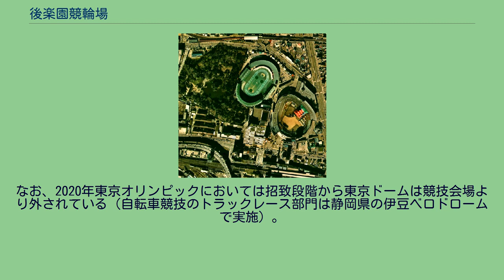後楽園競輪場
後楽園競輪場（こうらくえんけいりんじょう）は東京都文京区にかつて存在した競輪場である。
以後はプールやローラースケート場として運営され、1988年から日本初の屋根付き野球場の東京ドームとなっている。
この立地は江戸時代には水戸徳川家の屋敷の中屋敷（後に上屋敷）の中であった。
屋敷の中に、初代藩主の徳川良房が庭園を造り、二代藩主の光圀が完成させている。
明治維新後は旧帝国陸軍に接収され、1870年（明治3年）から1935年（昭和12年）までは東京砲兵工廠が置かれていた。
しかし東京砲兵工廠は、1923年（大正12年）の関東大震災で甚大な被害を受け修復不可能ということで、1931年（昭和6年）から逐次小倉へ移転が実施され、小倉兵器製造所が開設された。
1933年（昭和8年）10月、小倉兵器製造所は小倉工廠となり、兵器製造所に加え砲具製造所・砲弾製造所を増設。
1935年（昭和10年）10月、東京工廠は小倉工廠へ移転を完了した。
工廠跡地は翌1936年に設立された「株式会社後楽園スタヂアム」に売却され、翌1937年（昭和12年）9月、職業野球専用の新球場「後楽園球場」が建造された。
戦後、1948年（昭和23年）に自転車競技法が交付され、自治大臣が指定する市町村は「地方財政の健全化」のため、公に競輪が開催できるようになったことで、福岡県小倉市（現在の北九州市小倉北区・小倉南区）で競輪が始まった。
東京都も戦後の都の復興の一助にしようということで1949年（昭和24年）に東京都が主催し、後楽園球場に隣接する場所に都内初の競輪場を開設。
同年11月からレースを開催し、一般の競輪レース（9車立て）より3人多い12車立てで開催するユニークな経営方針を取り入れたことで人気を集めた。
1950年（昭和25年）に鳴尾事件が発生、全国的に競輪の開催ができなくなると、同年12月4日から再開されるまでの期間、スタンドの一部がゴルフ練習場として開放された。
ボールは2ダースで50円の料金設定で夜間照明も行われた。
1958年（昭和33年）1月の開催では、一開催の入場者数が約27万人を記録するなど、全国一の売り上げを誇った。
また、コースの内側にはグラウンドが設置されており、オリンピック予選を始めとするサッカー日本代表の試合が開催されたり、ボクシングやプロレスの興行が行われ、1958年には全日本自動車ショウ（現在の東京モーターショー）が開かれたこともあった。
　　 しかし1967年（昭和42年）に東京都知事に当選した美濃部亮吉が、「東京都営のギャンブルは全面的に廃止する」方針を固めることを明らかにしたことで、それに則って1972年（昭和47年）10月26日に開催されたレースを最後に、競輪の開催が廃止された。
ちなみに京王閣競輪場は都営が廃止されたあとも、競輪の開催を調布市など周辺市に主催を移譲して開催している。
競輪場としての使命を終えた同施設は、後楽園球場を経営する後楽園スタヂアム（現在の東京ドーム）によって「後楽園ジャンボプール」として改装され、場内にはスタンドを利用したゴルフ練習場も併設された。
1986年（昭和61年）にプールは廃止された。
その後、当地には1988年（昭和63年）に日本初の屋根付き野球場である東京ドームが建設された。
なお、東京ドームは将来的な競輪の開催を見越してフィールド内に組み立て式トラック（400mバンク）が設営できるよう予め設計されており、過去には東京ドームで競輪のレースを復活させようとする動きもあった。
しかし、競輪の復活に対する文京区や周辺住民の反対もあり、現在のところ実現できる見通しは立っていない。
なお、かつては年に一度、東京ドームで競輪・自転車競技のイベントが行われていたことがあり、この時は実際にトラックが設営された。
このことから2016年東京オリンピック構想において、自転車競技のトラックレース部門にてこのバンクの使用が検討されたが、開催時期などの関係から大井ふ頭中央海浜公園内に仮設の自転車競技場を設営する計画となった（結果は招致失敗）。
なお、2020年東京オリンピックにおいては招致段階から東京ドームは競技会場より外されている（自転車競技のトラックレース部門は静岡県の伊豆ベロドロームで実施）...